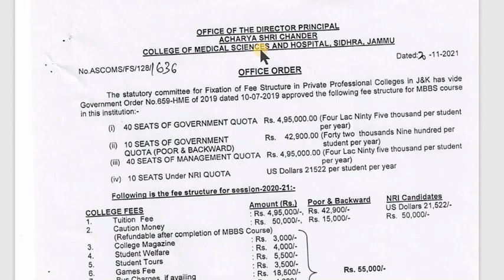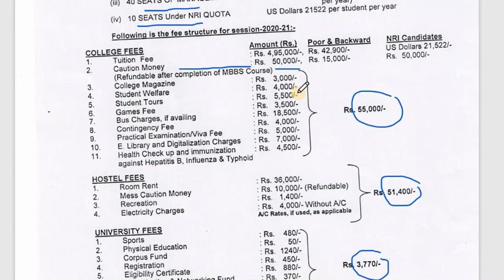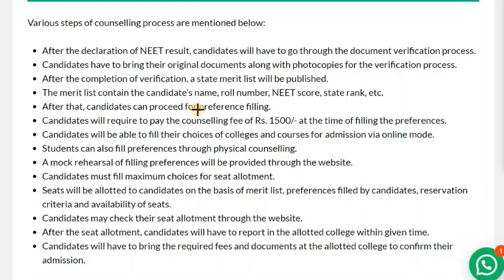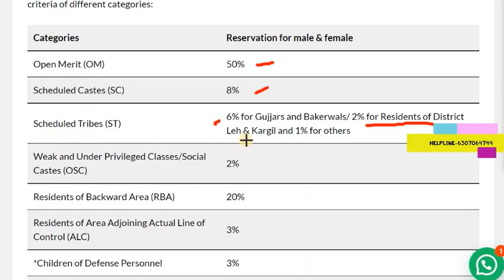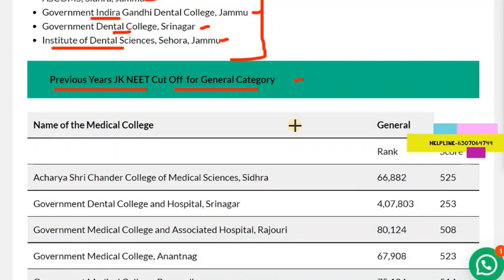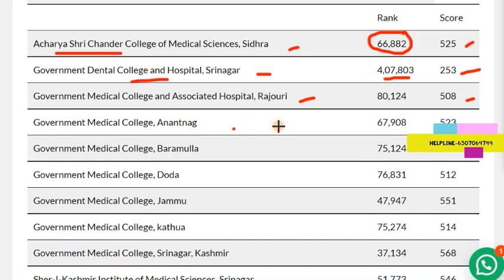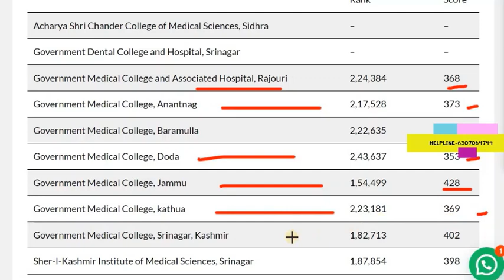Jammu Kashmir NEET Counselling 2022, J&K Private College fees & Cutoff, J&K Govt Medical Cutoff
ascoms mbbs fee structure,
ascoms jammu official website,
list of doctors in ascoms jammu,
ascoms jammu cutoff,
ascoms mbbs fees 2022,
ascoms jammu recruitment,
management quota in ascoms,